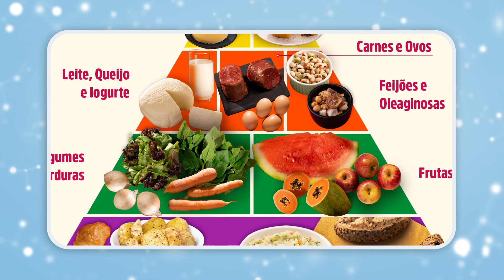Prevenir o Câncer: Descubra 5 Formas Eficazes 🌱💪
No vídeo, o Dr. Renato Barra, aborda cinco maneiras eficazes de prevenir o câncer. 🌱💪

Fuja do tabagismo

Sabemos que o tabaco é responsável por mais de um terço dos casos de câncer. Por isso, se você fuma, busque ajuda para parar de fumar.

Alimentação saudável e equilibrada

Priorize alimentos ricos em nutrientes, como frutas, legumes, grãos integrais e proteínas magras. Evite alimentos gordurosos e processados com alto teor de gordura e açúcar.

Pratique atividade física regularmente

Reserve pelo menos 30 minutos por dia para caminhar, correr ou praticar musculação. O exercício físico reduz o risco de diversos tipos de câncer, como o câncer de mama, câncer de colo e câncer de intestino.

Realize exames regulares

Agende uma consulta médica pelo menos uma vez ao ano e realize exames de imagem, como mamografia, colonoscopia, exame de Papanicolau, entre outros. Essa é uma medida importante para detecção precoce e prevenção do câncer.

Proteja-se do sol

Evite a exposição solar excessiva, principalmente no horário mais crítico, das 10h às 16h. Use protetor solar, roupas adequadas e acessórios para proteger sua pele dos raios solares nocivos.

Seguindo essas recomendações, você estará reduzindo significativamente as chances de desenvolver câncer a médio prazo.

Para mais informações sobre como manter uma boa qualidade de vida, acesse o nosso site.